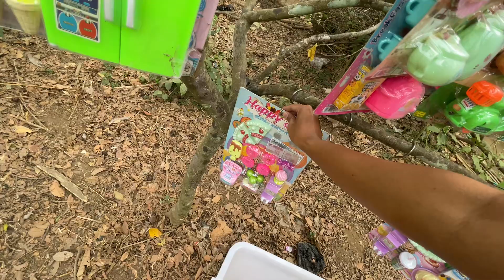Mencari Mainan barbie Di Atas Pohon Memasak Ice cream Masak Masakan es krim es kriman meja makan